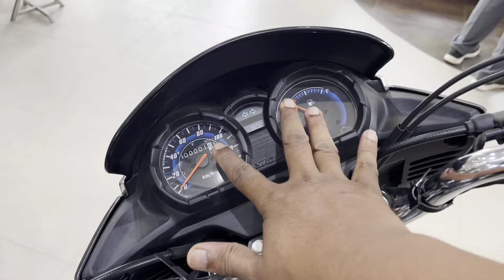2024 Honda Shine 125 and Honda Sp 125 Detailed Comparison कौन-सी खरीदें?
2024 Honda Shine 125 and Honda Sp 125 Detailed Comparison

Hello Friends This is your Host Amit dayal and Now I am going to tell you about  Honda SP 125  and Honda Shine 125 BS6 Phase2 2024 Bike comparison .In this video I told you about Mileage, On Road Price, Special Features and Lot of important points of these Bikes.
If you have any query regarding this bike so you can ask me on my insta handle @mrauto_insta and rather than in the comment box.

Thanks To
R.S. Honda Centre point, ALIGARH